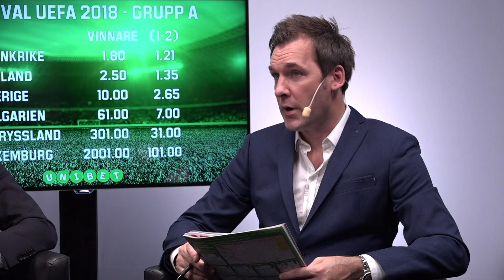AV SPELARE FÖR SPELARE - VM-KVAL 2018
Unibets videomagasin Av Spelare, För Spelare med Gusten Dahlin, Thomas Wilbacher, Christoffer Svanemar & Daniel Olenklint